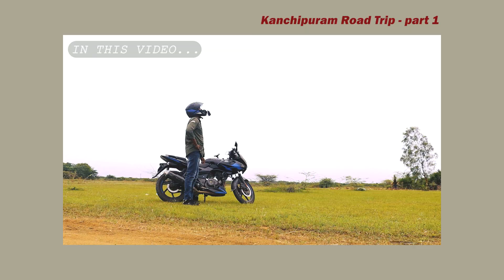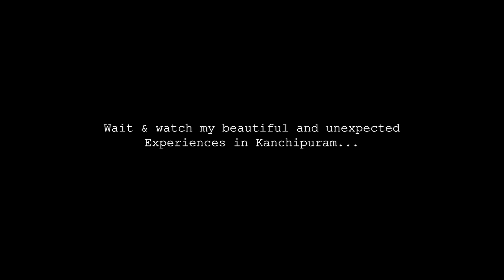Chennai to Kanchipuram Solo Trip | part - 1 | Explored Beautiful places | Myself NK Prabin | Tamil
Hello Nanbaas 💚 ( Friends ) In this video I Explored the Beautiful route of Kanchipuram, My travel starts from Chennai and I did my Solo ride.

The routes of Kanchipuram excited me more and unexpected things also happened. Actually the duration of this travel video is too long so I splits this video into two parts and this is the first part,

Watch the video fully and I hope u people also travel with me in this video.. 🌐🏍️💚

chin mount /

Boya mic on Helmet /

Dslr camera /